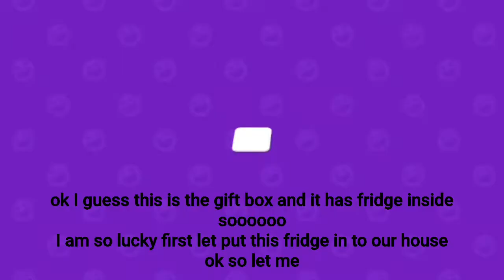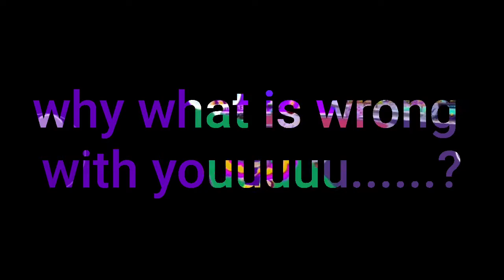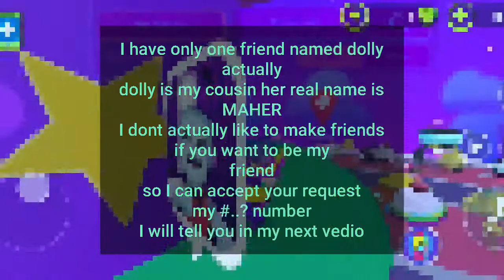Playing pkxd trying to getting up on the tower (part 4) //leena gaming//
Hi guys hope you guys are ok?

today I play PK XD just for fun and trying to getting up to the tower and I actually did not complete it but I tried it and I just tried more thing and that's it for today

I will meet you in my next vedio ( pk xd)
.xoxo!

Byeeeeeee